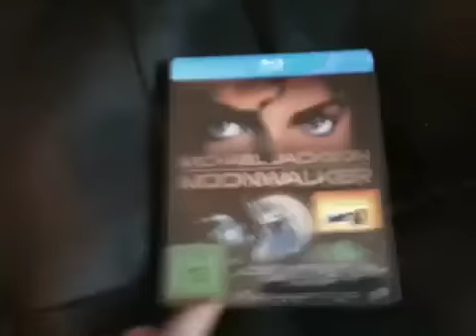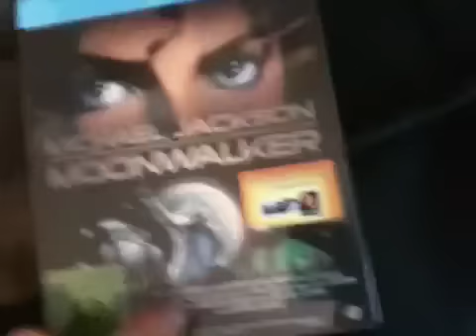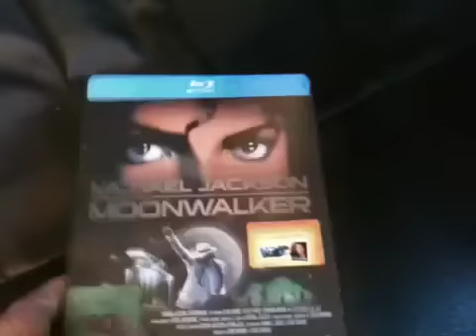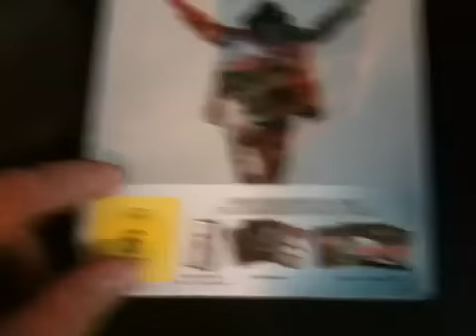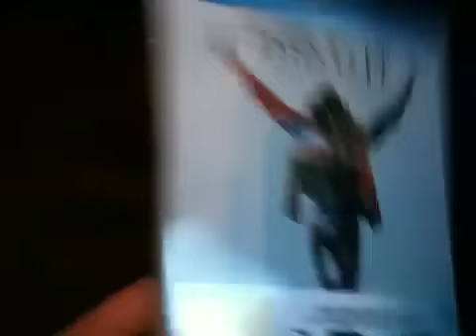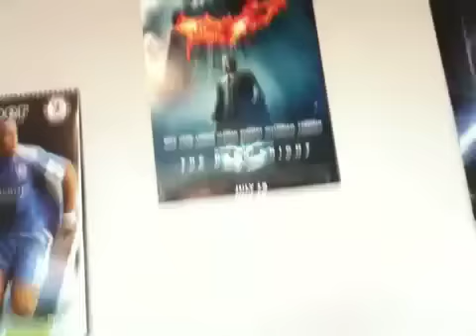Blu-ray Steelbook's Update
Just a quick update on 3 steelbooks i got.